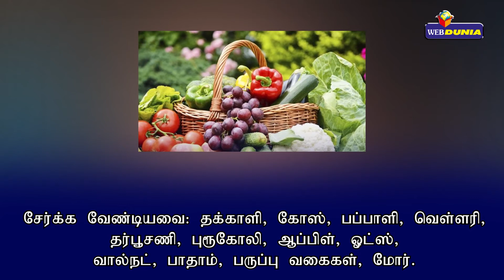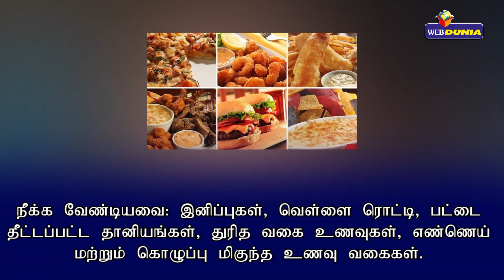உடல் எடையை குறைக்க டிப்ஸ்..!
தினமும் காலையில் எழுந்ததும் எலுமிச்சம் பழத்தை மிதமான வெந்நீரில் பிழிந்து குடிப்பது உடம்பில் உள்ள கெட்ட கொழுப்புகள் குறைய உதவும். நோய் எதிர்ப்புச் சக்தியும் மேம்படும். இந்தக் கலவையுடன் சிறிது தேன் சேர்த்தும் அருந்தலாம்.

It’s a YouTube channel which had a Breaking News, Religious, National and World News. We also focuses on Food, Health, Entertainment, Tech News.. etc,. Our motive is give you a useful news and info’s with social responsibility.